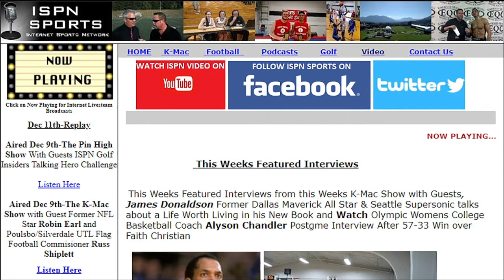BHS Boys Varsity at Kingston - 03 Feb 22 1H